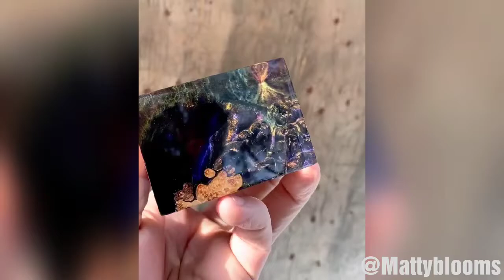Oddly satisfying compilation | with relaxing music.